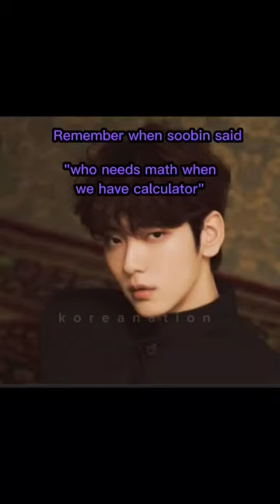Who needs math??when we have calculator ~soobin~ while chanhee 👁️👄👁️